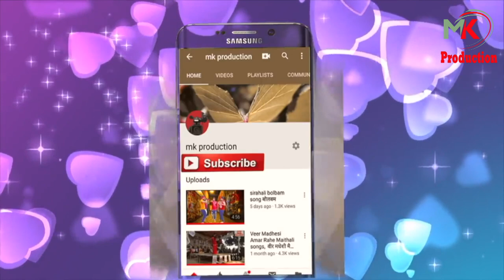shakhuba maran Phalwani 2019 =20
Nepali bhojpuri Maithli Videos. movie documentary Song, Funny Videos etc,Kushti pahalwan 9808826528